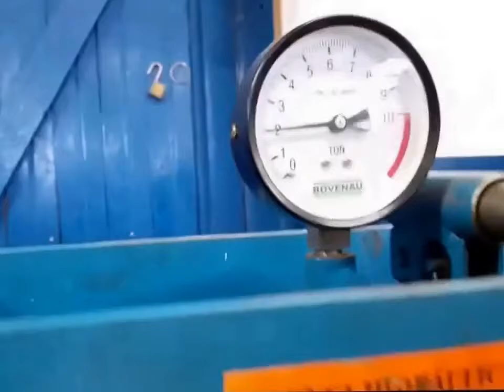Test 20000 N force loaded on the bolt of XMETRA vehicle trailer locking device.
XMETRA locking device's Bolt withstands 2000 kg  (20000) force loaded.